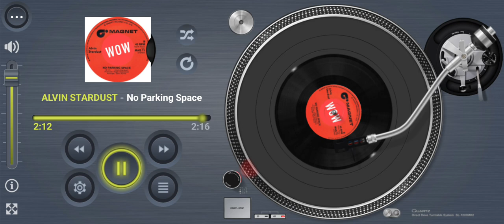ALVIN STARDUST No Parking Space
Title: No Parking Space
Artists: ALVIN STARDUST
Format: 7”
Year: 1971
Label: Magnet MAG 76
Composer: Alvin Stardust
Arranger: Gerry Butler
Producer: Roger Greenaway

Footnote:
This is Alvin Stardust (aka Shane Fenton) performing his own composed song “No Parking Space”. Produced by Roger Greenaway and arrangement by Gerry Butler Strings. Song released on the flip-side to “The Word Is Out”. Released on 45 and on his Magnet “No Parking Space” cassette album way back in 1976. In total Alvin has recorded over the years a total of 19 songs with Roger Greenaway.